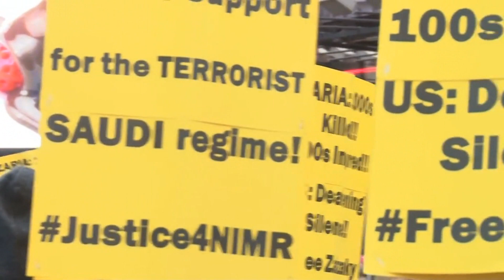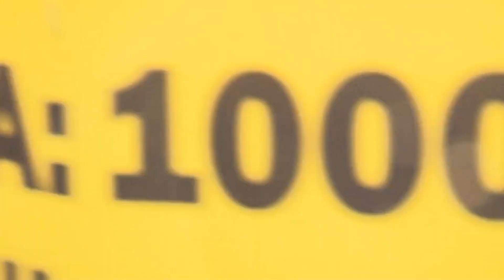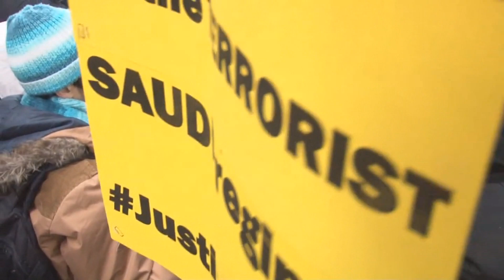Rally For Sheikh Zakzaki & Ayatollah Al-Nimr New York City